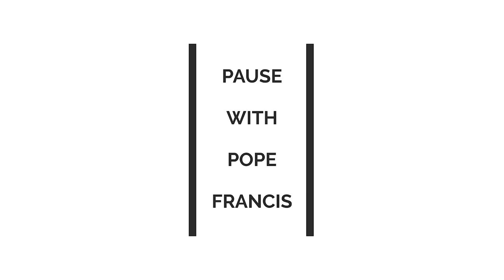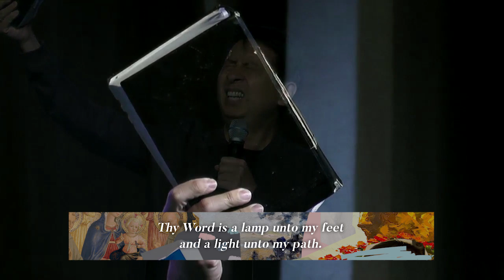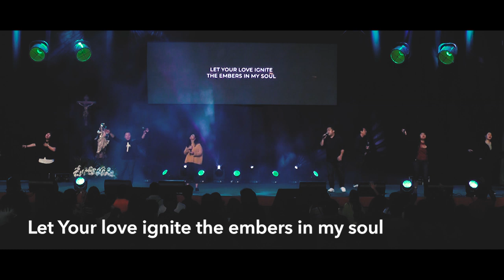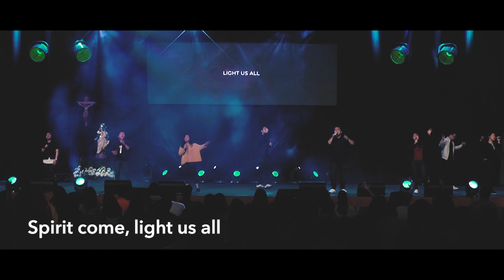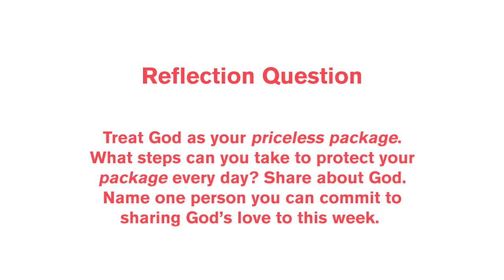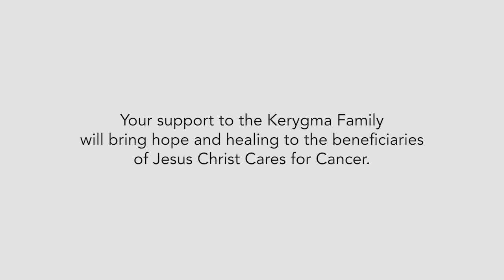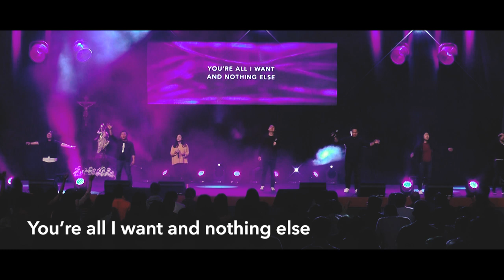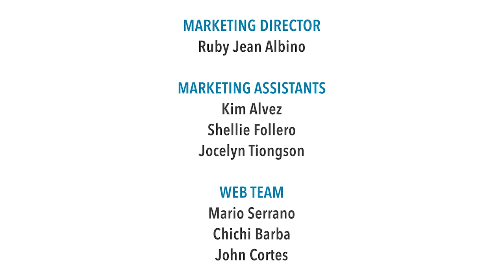Ways of the Saints | Big Day - Theotokos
In the last installment of our Ways of the Saints series, in the Council of Ephesus, they called Mother Mary, Theotokos – meaning God-Carrier. But since, as St. Paul mentions, Christ lives in you – You are a God Carrier. You carry God in your heart. And in God’s magnificence and grace, when we lose our way, fail to follow the right route and sin, the Word of God and the Church are there, ready to help us find our way back to Him. God is already in you. Return to Him.